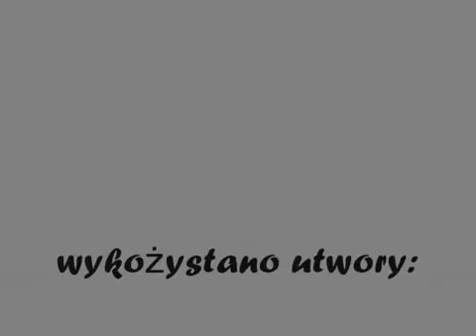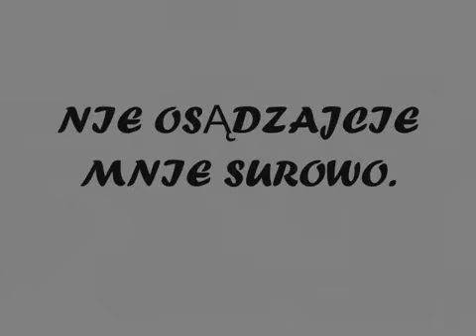Fakty - przeróbka (by einstain222) [Reupload]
Przed wami REUPLOAD przeróbki z programu informacyjnego pt. "Fakty", która została stworzona przez einstaina222. Miłego oglądania :P